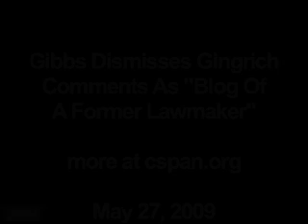Gibbs Dismisses Gingrich Comments As "Blog Of A Former Lawmaker"